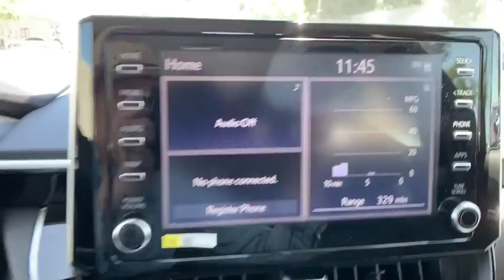2020 Toyota Corolla Pasadena, Arcadia, Monrovia, Los Angeles, Alhambra, CA T20147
Super White New 2020 Toyota Corolla available in Pasadena, California at Toyota Pasadena. Servicing the Arcadia, Monrovia, Los Angeles, Alhambra, CA area.

Toyota Pasadena
3600 E. Foothill Boulevard